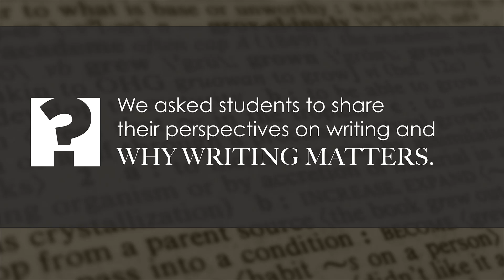Why Writing Matters - Yancy Eam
We asked students to share their perspectives on writing and why writing matters.